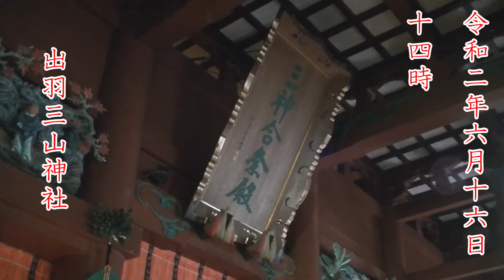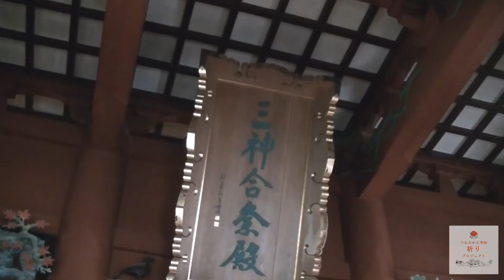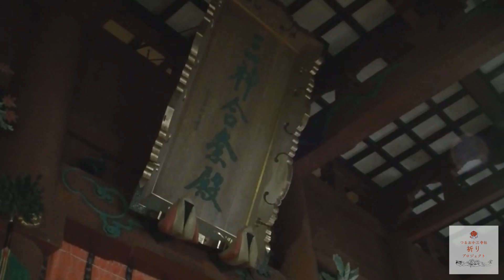三寺社疫病鎮静祈願 出羽三山神社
つるおか三寺社祈りプロジェクト
神仏習合の山形県鶴岡市から祈りを捧げ、全国にお届けいたします。

御山の神　出羽三山神社
大海の神　善寳寺
城下の神　荘内神社祈りのリレー
疫病鎮静祈願を神と仏の垣根を越えて三寺社でご奉仕申し上げました。

出羽三山神社の吉住登志喜禰宜にご祈祷をお勤めいただきました。宮野直生宮司に玉串を奉納頂き、また神仏習合の祈りについてコメントを述べられました。

この祈願のもと神社と寺の御朱印が一つに
おそらく全国初ではないでしょうか。
御朱印には庄内の海、山、里を描きました。全て手書き、手押しとなります。
御朱印代2000円(送料込み)
御朱印の受付は専用フォームからお願いいたします。ネット環境のない方は各寺社で直接お申し込みもできます。
御朱印は全て後日郵送とさせていただきます

三寺社特別御朱印をお受けの方に、僧侶と神職が描いたアマビエのしおり(名刺サイズ)を同封いたします。